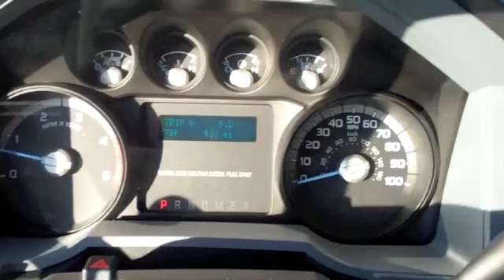2011 Ford F-250 XL from JC Lewis Ford in Savannah, GA